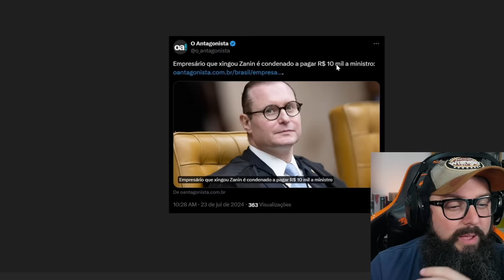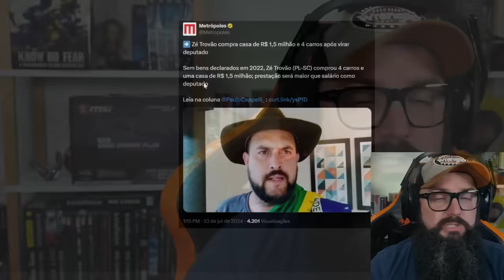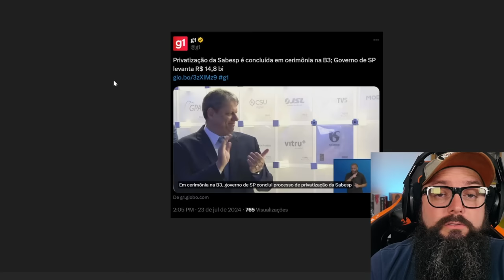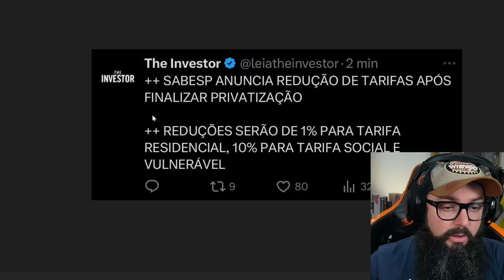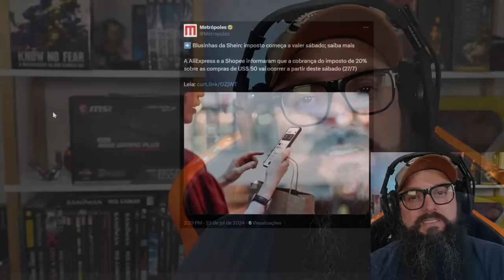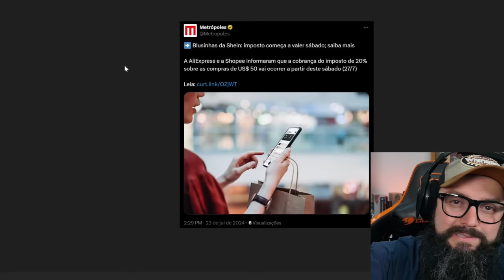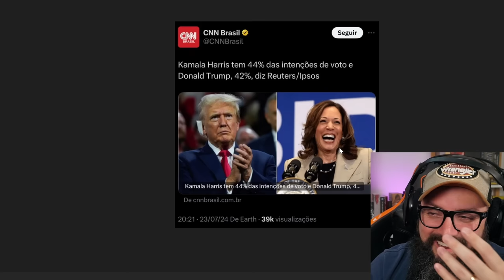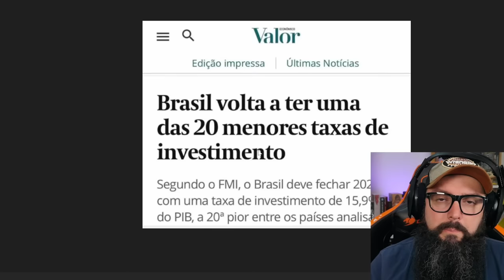Patriotas Traidores ! Mais Impostos e Nossa Moeda é a Pior Do Ano !